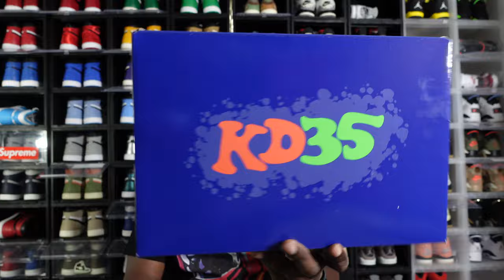THE SET IS FINALLY COMPLETE!!! NIKE KD 4 NERF REVIEW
ALL MUSIC PRODUCED BY EPIDEMIC SOUNDS.

FOLLOW ME ON ALL SOCIAL MEDIA PLATFORMS:
X: TRAVYJOFFICIAL
THREADS: TRAVYJOFFICIAL